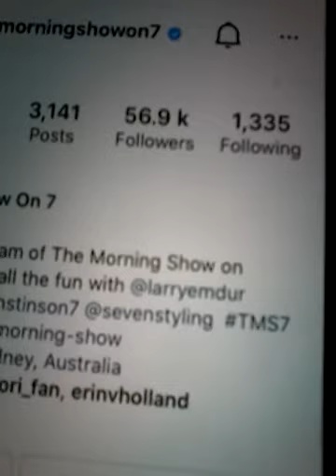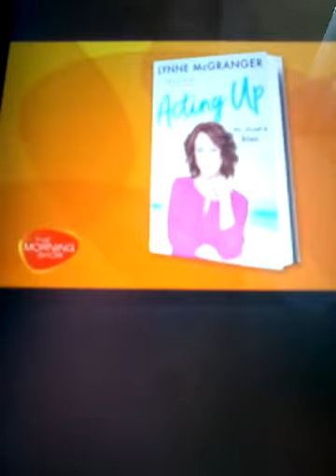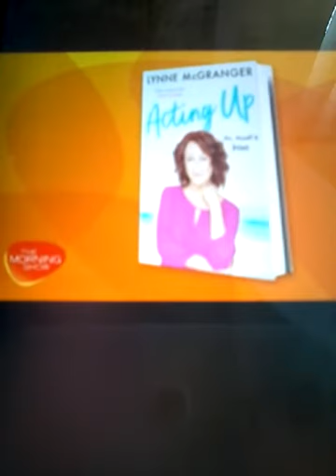2021 LYNN MCGRANGER ON CH 7 THE MORNING SHOW TALKS ABOUT NEW BOOK ALL ACTING UP WAS ON 1ST NOV 2021